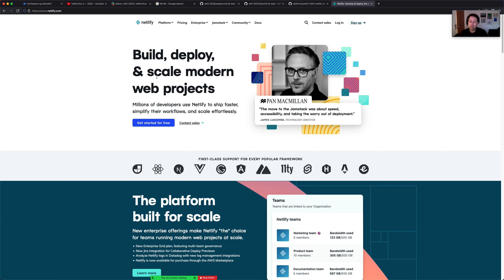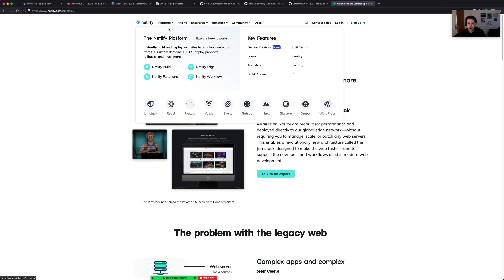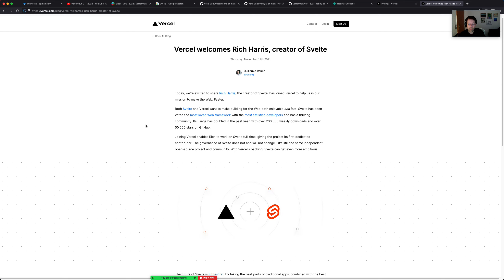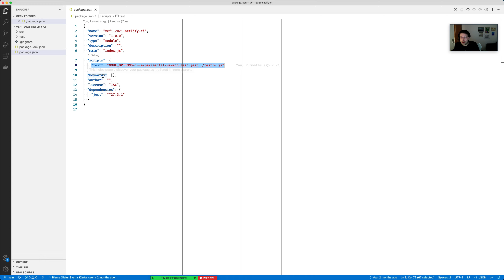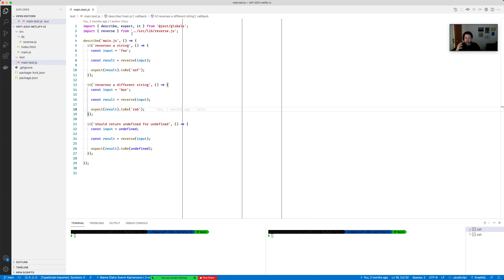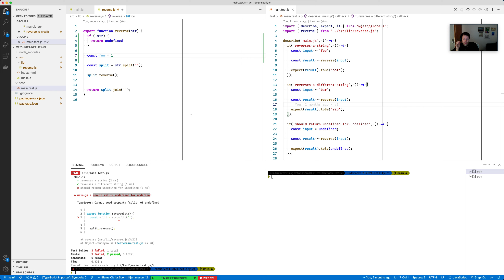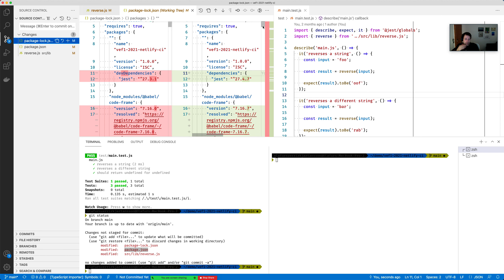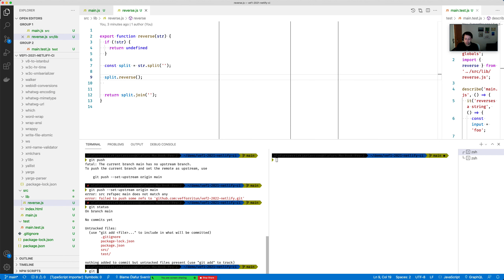Vefforritun 2, 2022: Vika 1, dæmi #1